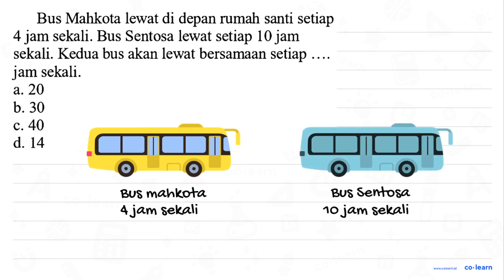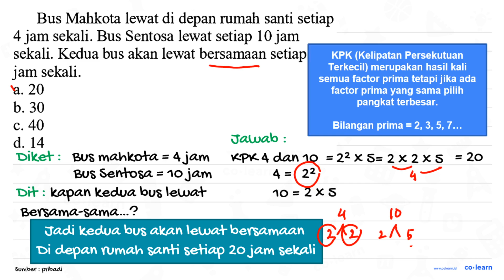Bus Mahkota lewat di depan rumah santi setiap 4 jam sekali. Bus Sentosa lewat setiap 10 jam sekal...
Bus Mahkota lewat di depan rumah santi setiap 4 jam sekali. Bus Sentosa lewat setiap 10 jam sekali. Kedua bus akan lewat bersamaan setiap jam sekali.
a. 20
b. 30
c. 40
d. 14

Topik atau Materi: Aplikasi KPK dan FPB - KPK dan FPB - Aritmatika - Matematika Kelas 4 SD -

00:00 : Bedah Soal
01:00 : Konsep, rumus dan pengertian Aplikasi KPK dan FPB
01:18 : Langkah penyelesaian soal
01:34 : Jawaban akhir
02:04 : Penutup